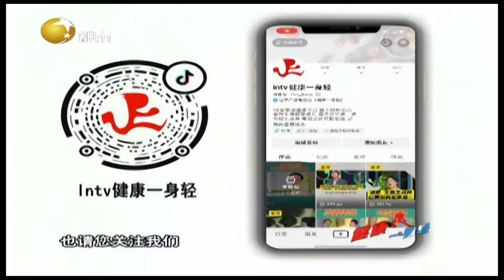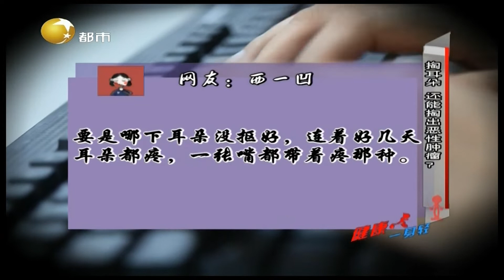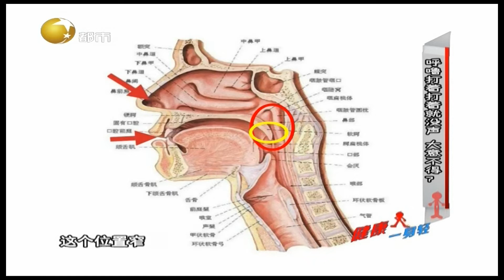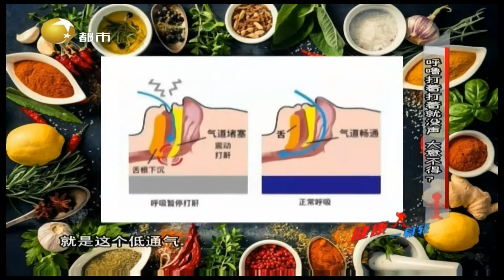健康一身轻 20220608：掏耳朵打呼噜，事儿小后果可不小？